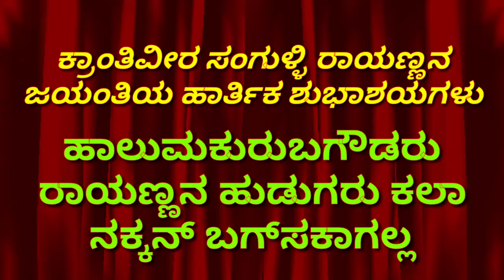August 16, 2021